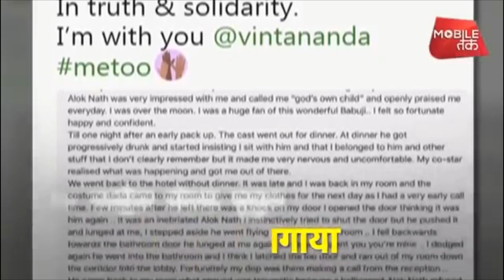बॉलीवुड के संस्कारी बाबूजी पर एक और गंभीर आरोप, क्या बोलीं TV एक्ट्रेस?